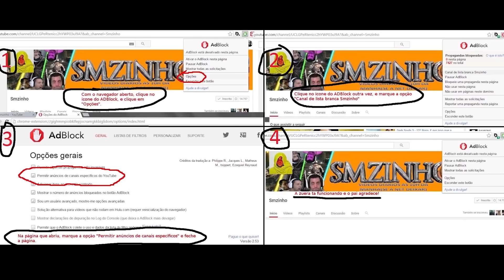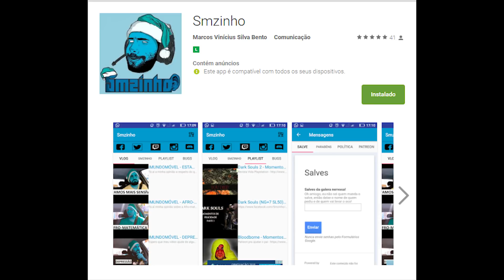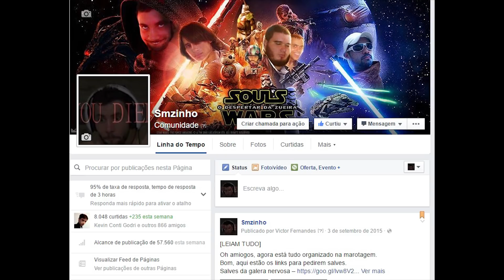Hagane PT#04 - Rapaz, tem um labirinto nessa desgraça